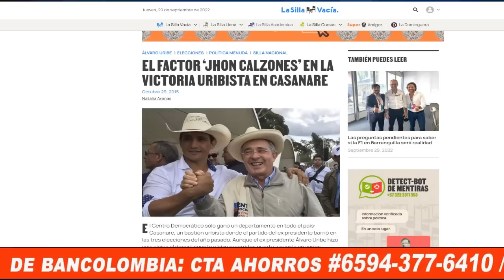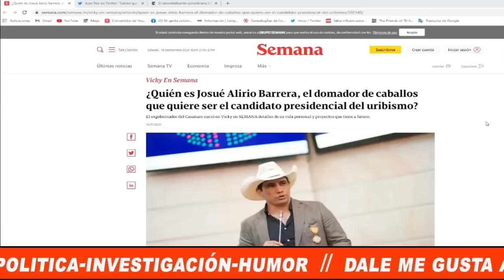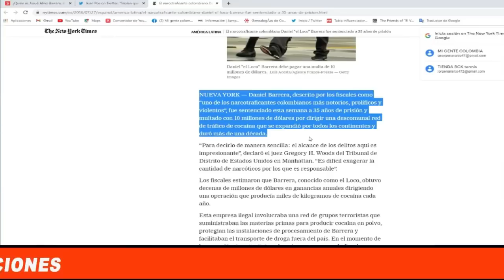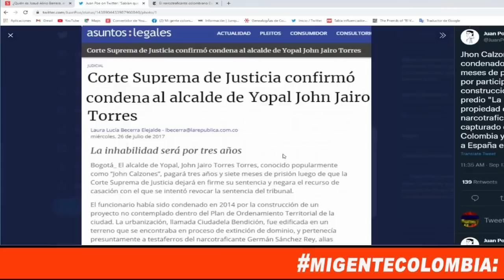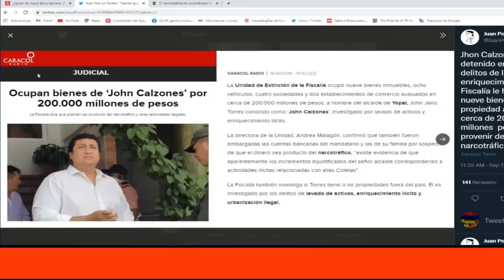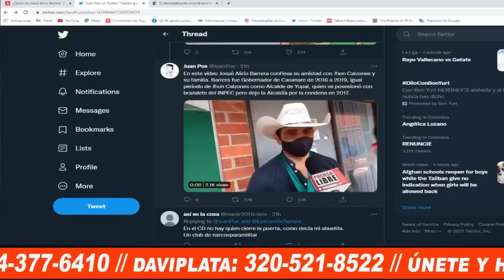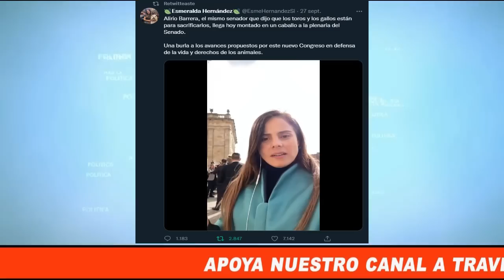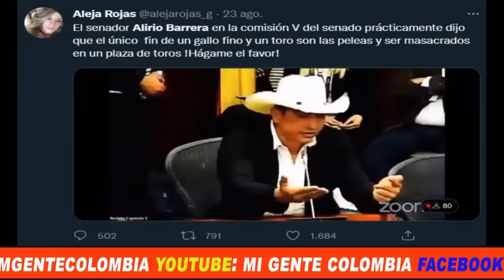NEXOS DEL SENADOR JOSUE ALIRIO BARRERA (CENTRO DEMOCRATICO) CON N@RC0S.